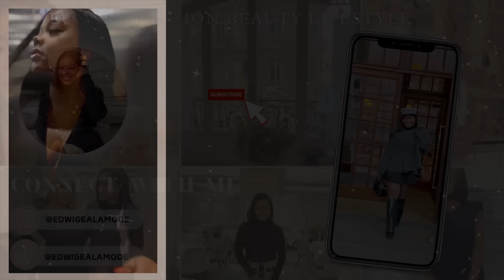HOW TO BE MORE BEAUTIFUL | TIPS TO LOOK INSTANTLY ATTRACTIVE | ITALO JEWELLERY | Edwigealamode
Hey babes, today’s video is weekly vlog .

*ITALO INFORMATION*
100% safe & secure checkout

Teeth colour corrector